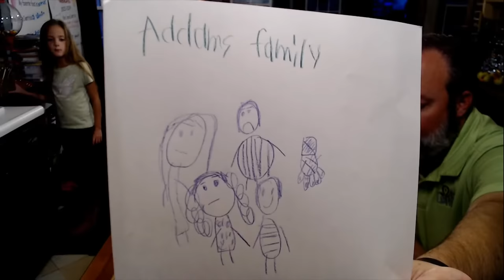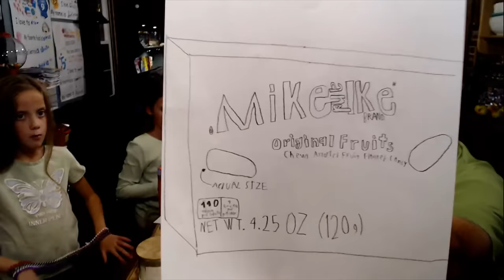Live Dinner With The Mills!